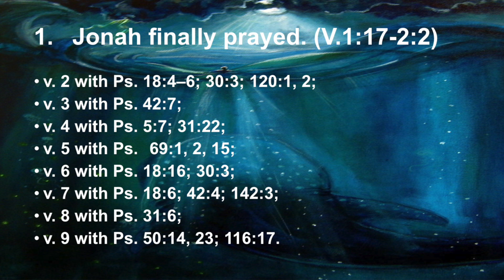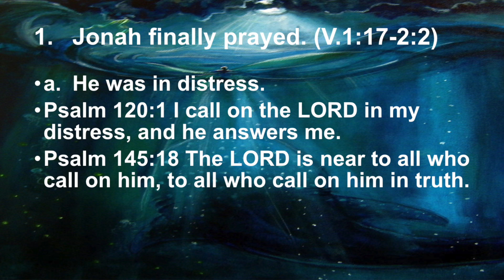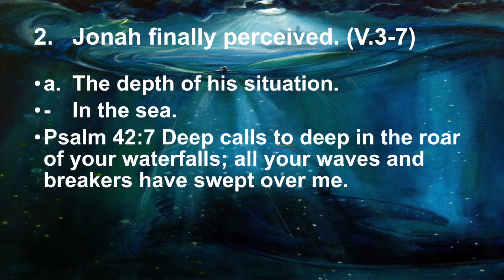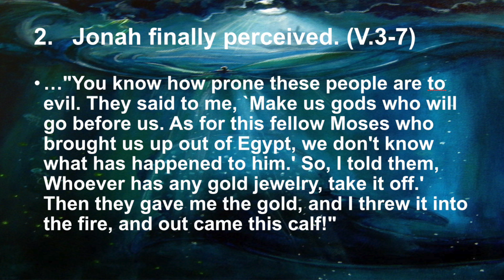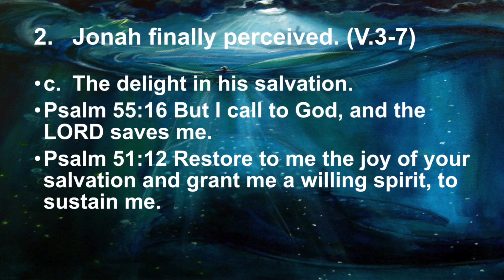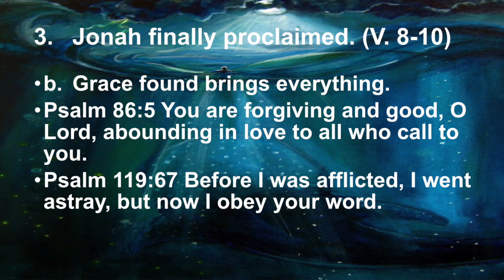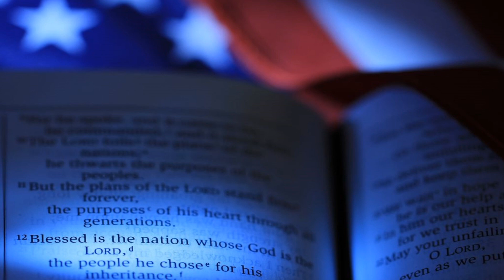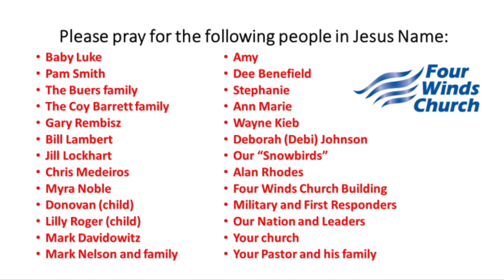Four Winds Church, Northville, Mi Jan 26, 2020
Sermon Jan 26, 2020